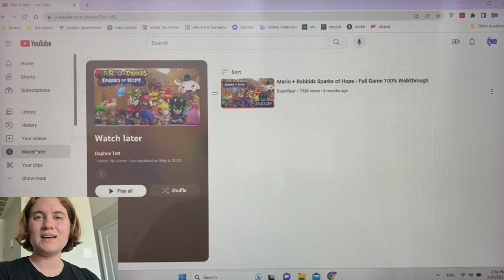The Charcuterie Board of Evil (Mario + Rabbids: Sparks of Hope-Part 34)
Today on Mario + Rabbids: Sparks of Hope, we have to beat a bunch of enemies of all types. It's almost like a...oh, what's it called? A charcuterie board!
Apparently, some interdimensional shit happened, and now there's a Mario/Rabbids crossover. Wait, no. There's TWO Mario/Rabbids crossovers. Join all your favorite characters such as Lou Albano, Gina Linetti, Cloud Strife, and Mario as we use turn-based strategy and big brane moves to defeat Mr. Dark But Cooler and save the Rabbid Lumas! Episodes will be released on Sundays.